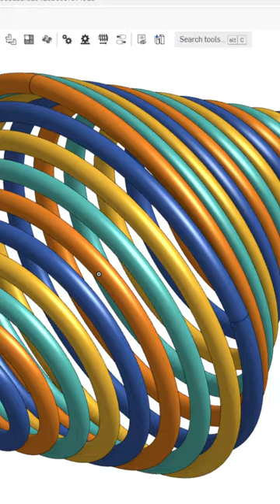helix on cone